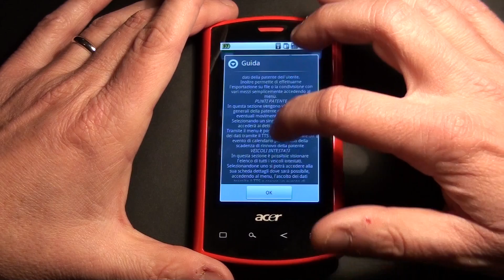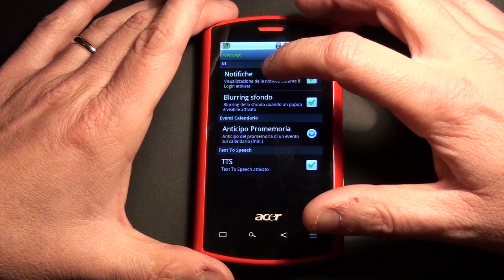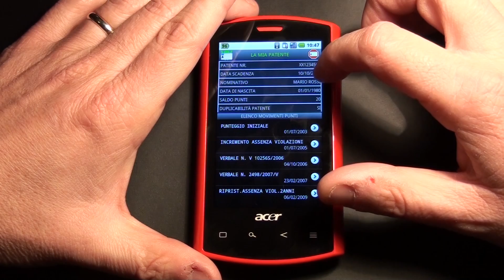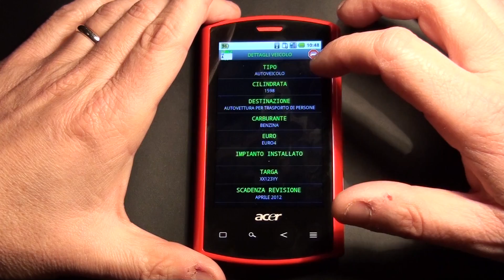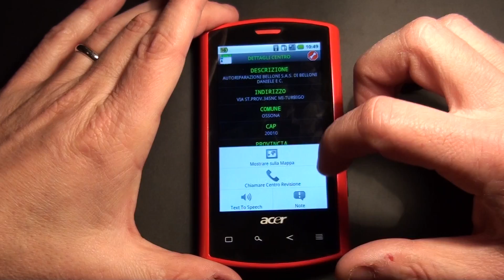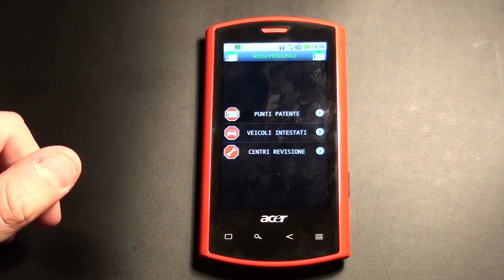InfoPatente per Android da batista70phone.m2ts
Video Recensione InfoPatente per Android da batista70